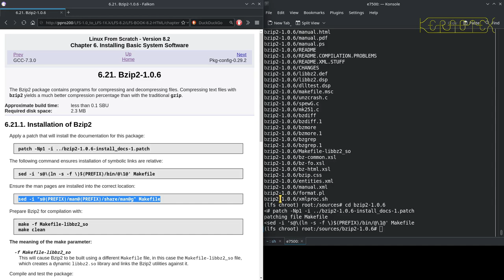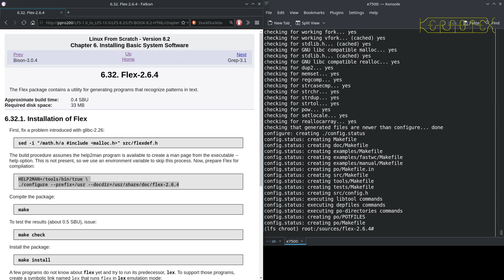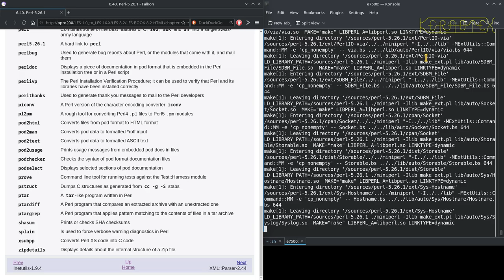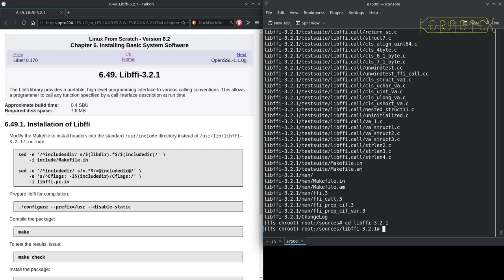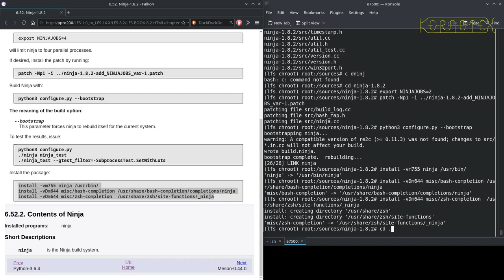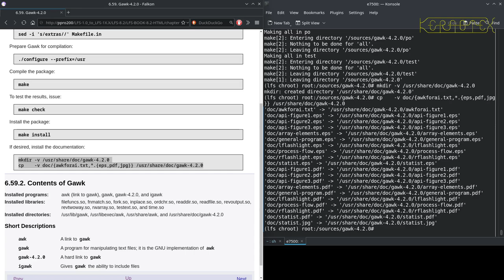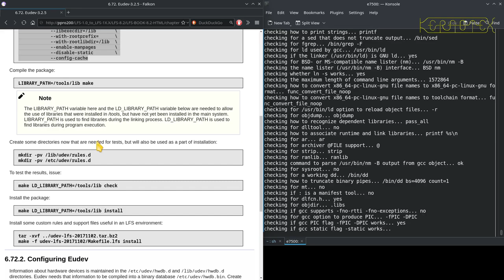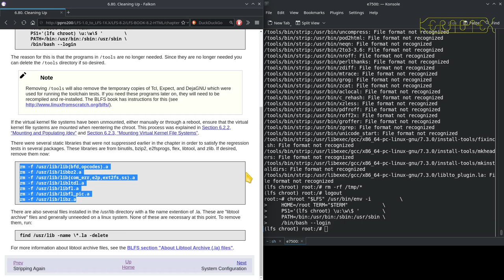05 Chapter 6: 6.21 Bzip2 to 6.80 - Linux From Scratch CLFS-3.0.0 to LFS-8.2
All remaining packages from 6.21 Bzip2 onwards in Chapter 6 are built and installed.

As the versions become more recent the build process is much more familiar and therefore routine so during some parts of the build the microphone is muted.

LFS-8.2 was published 2 March 2018.

I've stayed with the Core Duo E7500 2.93 GHz as it is the most convenient machine I have available at the moment. Despite it's relative age to LFS-8.2 the build still completes in a reasonable time - it's just the GCC tests alone that require several hours.  There are now hints in the book to parallel build and I again take advantage of this. There are one or two packages that might sometimes fail with a parallel build and the book advises when to modify the build commands to avoid failures.